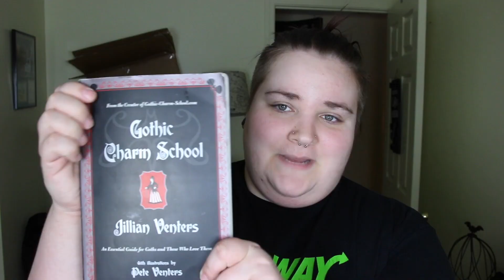Everything Bad Happened!! | Country Fried Goth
Watch me open my mail (again) and learn why Gayming Tuesday is on hold!!